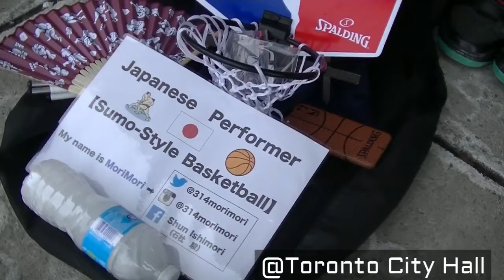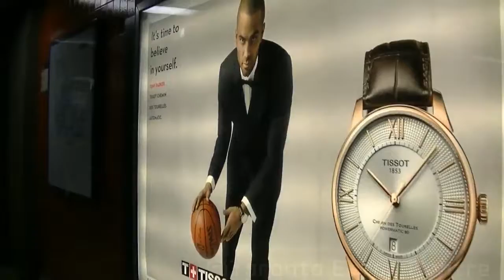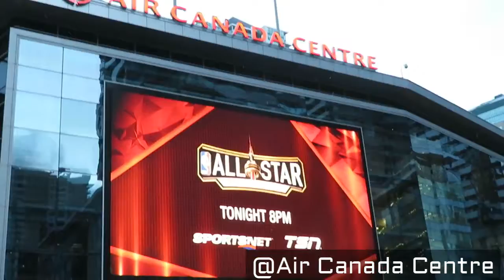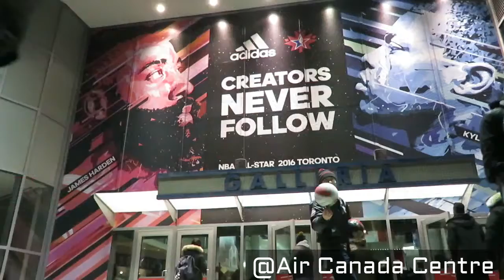【INカナダ】なんと現場は“NBA All Star 2016”！MoriMoriが念願のNBAパフォーマンス！［もりもり部屋☆フリースタイルバスケ］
バスケットパフォーマー“もりもり”によるカナダ・トロント巡業！
My name is MoriMori.
(I'm a Japanese basketball performer!)
★この様子はブログより↓
①【トロント巡業☆その壱】
【プロバスケットパフォーマー もりもり】
★お問合せページ（Contact）
★6つのオンラインレッスン！〜コーチ・保護者・選手向け〜
★全国どこでも行きます☆出張レッスン“もりもり部屋”
★グッズ発売中！タオルとマグカップ、どちらが好み？
“もりもり☆無料メルマガ”
〜好評配信中！（週4回）〜
〈読むだけでバスケットが楽しくなる！？〉
↓『LINE@』でご登録
（QRコードで追加するだけです！）
↓『メールアドレス』でご登録
《関連動画》
【全国ミニバス2019】スーパープレイ集！(もりもり部屋☆群馬・高崎アリーナ）
もりもり部屋 バスケ basketball